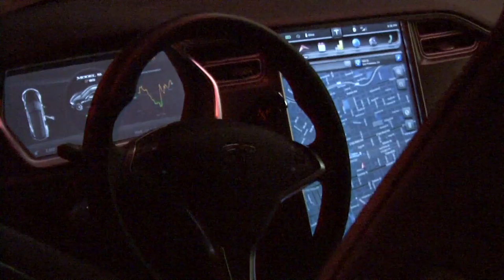San Francisco Green Film Festival Teaser Roxie Theatre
Special treat was parked out front.. Tesla with a Projector Built In (WOW)...